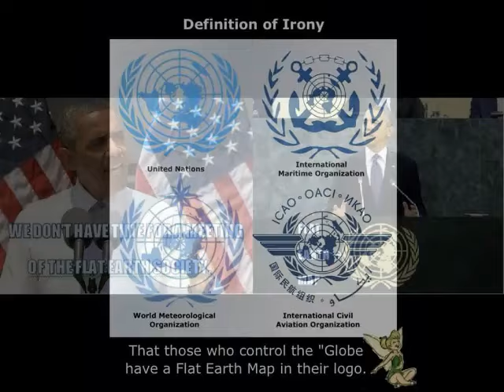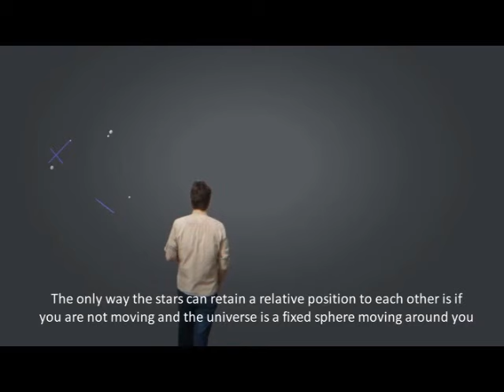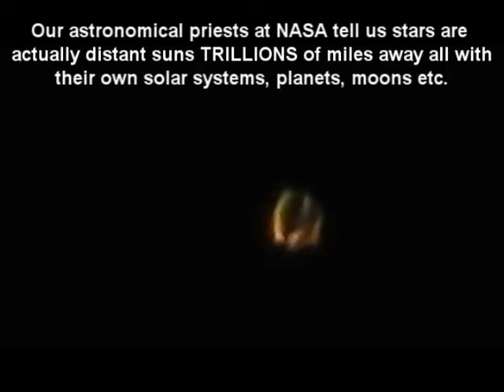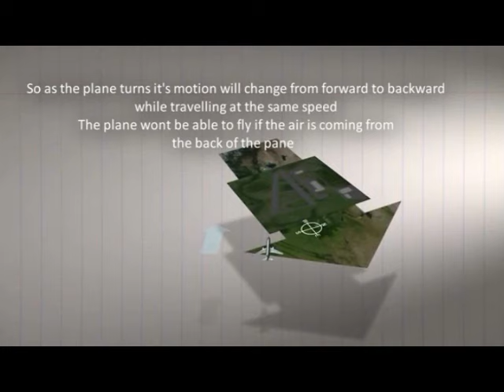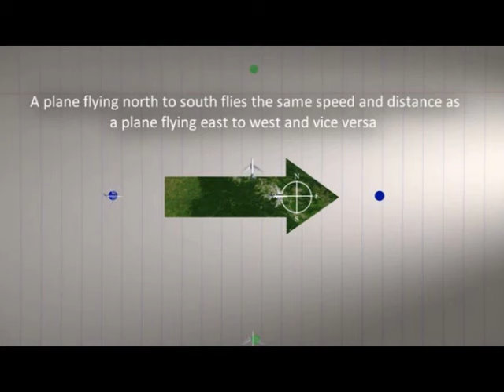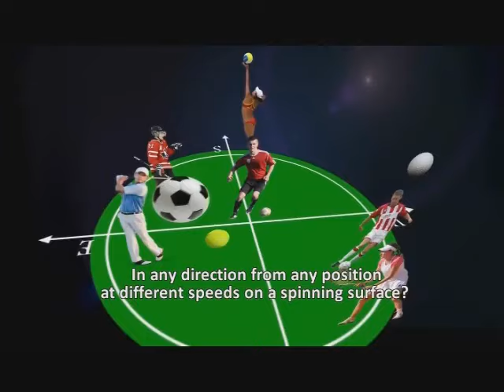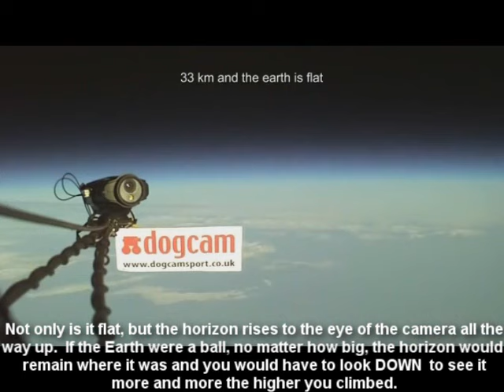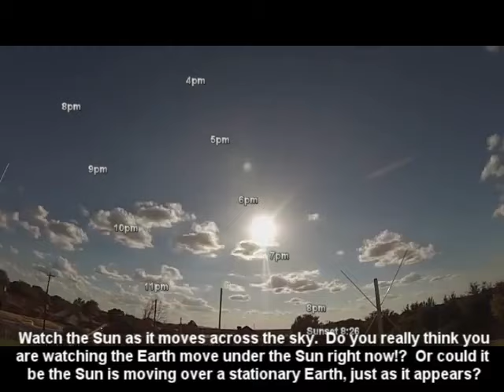Flat Earth-Can't you just feel that spin!!!?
To accept a Flat Earth is to accept the notion of a creator.
This notions fills many people with fear and dread as it suggests that their life is not a random act and that their actions, in life, does have consequences!
The vast majority of people are comfortable in their ignorance and embrace the spinning ball theory, not because they know it to be true but because it offers them no accountability...A 'Do what thy wilt' attitude!